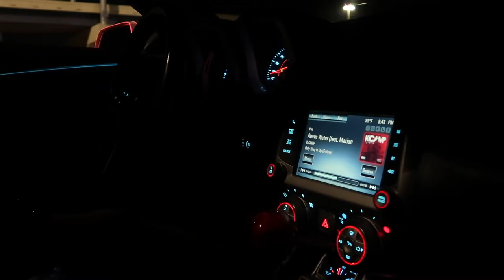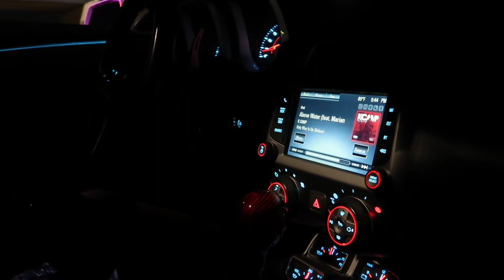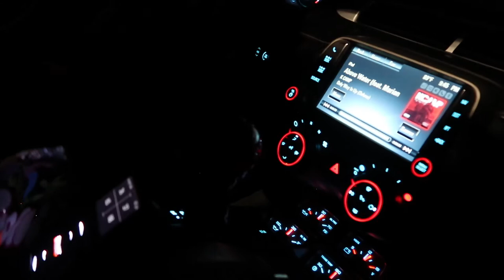PPD HARASSES ME WHEN LEAVING BOMB SHELLS CAR MEET (ABUSE OF POWER )